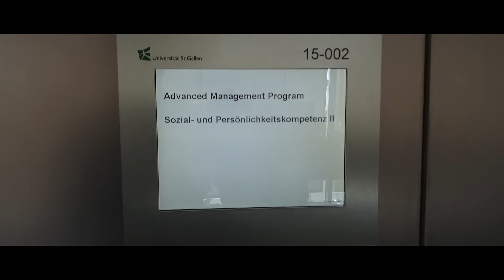AMP-HSG: Nicole Lüthy - Nidwaldner Kantonalbank NKB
Stimmen der Teilnehmenden des Advanced Management Program (AMP-HSG) zum Kurs.